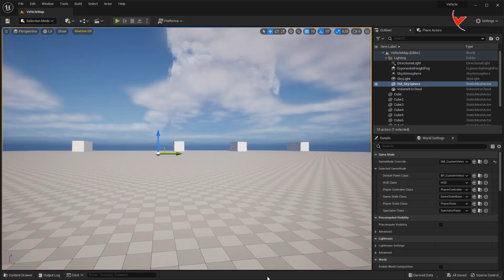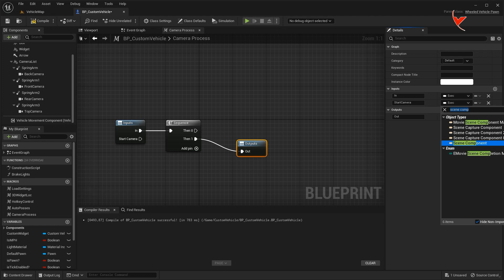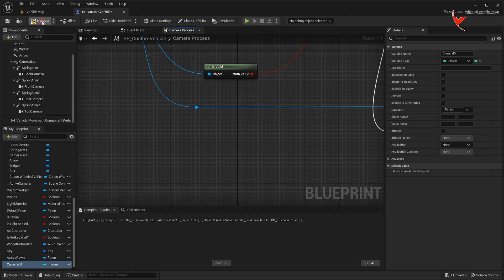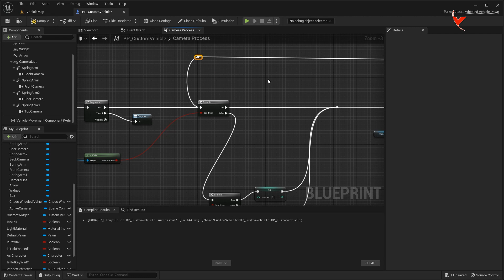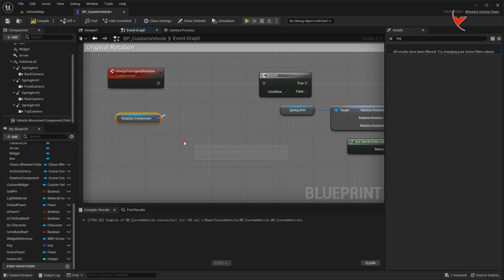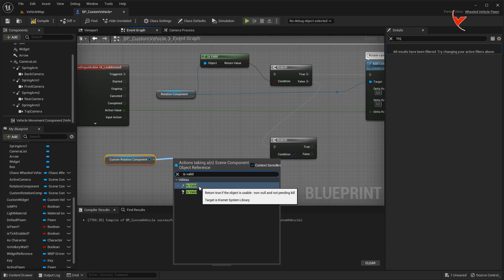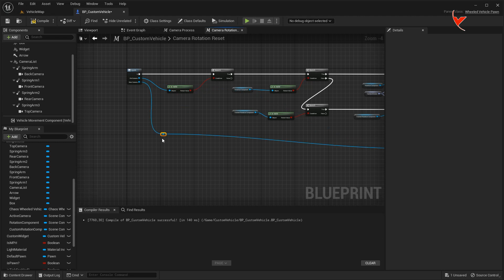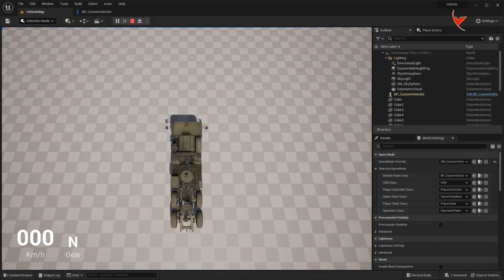UE5 - With automatic camera detection, you can add unlimited cameras and change with tab. (Subtitle)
You can use this system for any field or pawn where you need to add a lot of cameras.
In this video I used a vehicle for the automatic camera system.
Automatic detection of all added cameras and the ability to switch cameras with tab
Revert previous camera rotation to default when camera changes
Turn on and off the ability to rotate desired cameras using tag